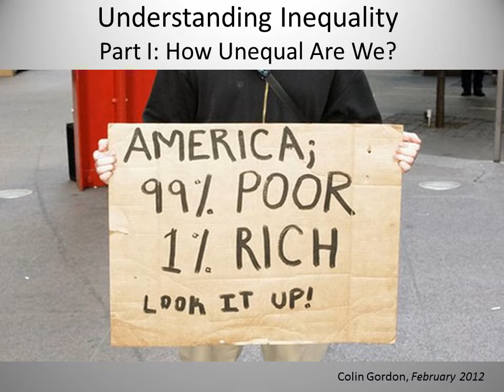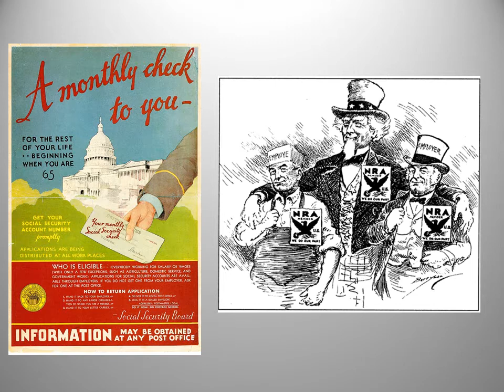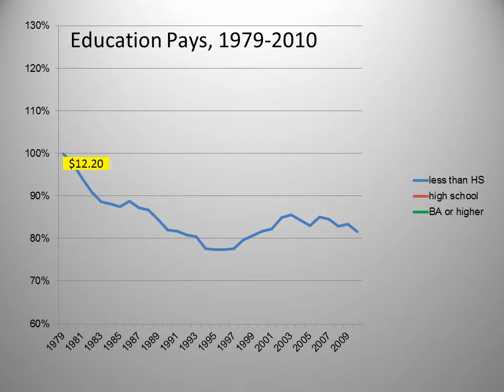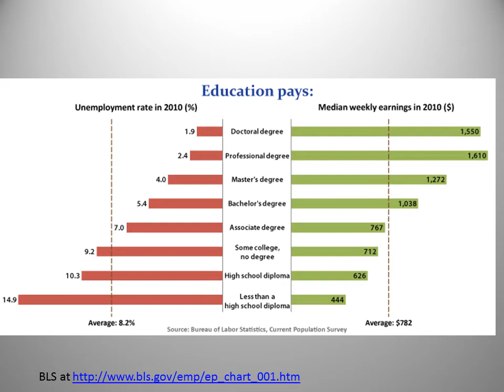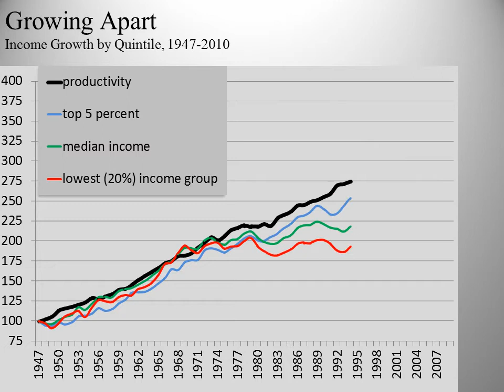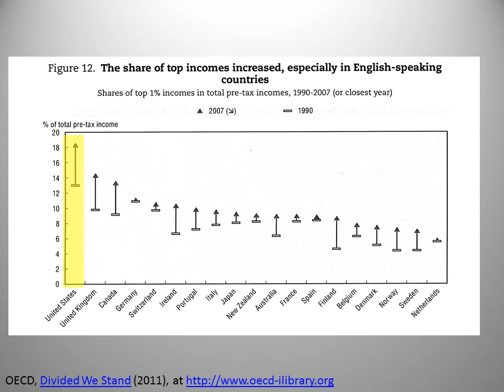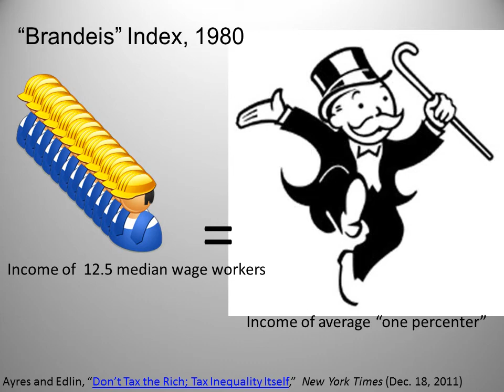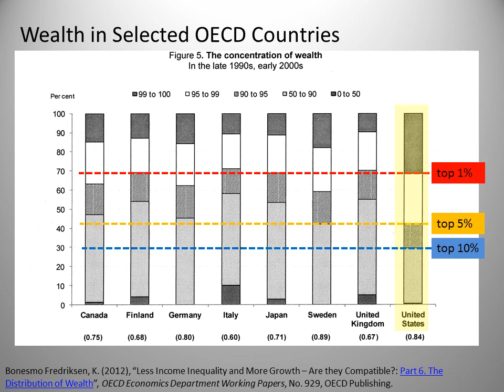Understanding American Inequality: Part I, How Unequal Are We?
Summary of patterns and trends in wage, income, and wealth inequality